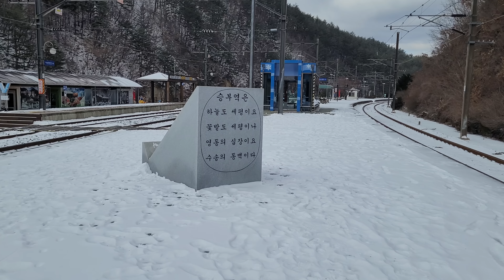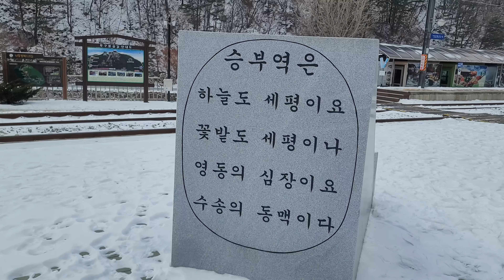하얀눈 시골 협곡마을 강변 간이역 세칸짜리 기차가 도착 어묵 먹다말고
눈내리 시골의 간이역 세칸짜리 미니 기차가
도착 했네요 어묵국물 맛있게 먹던중 뛰어가